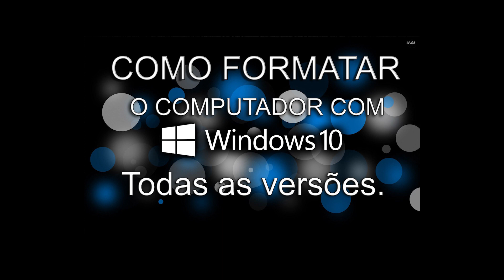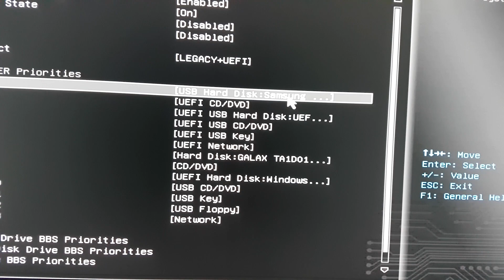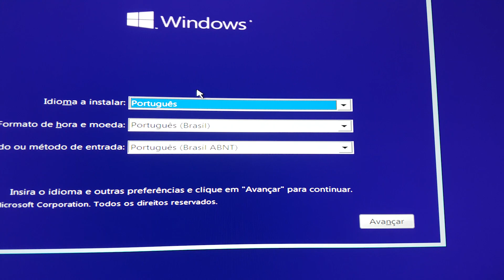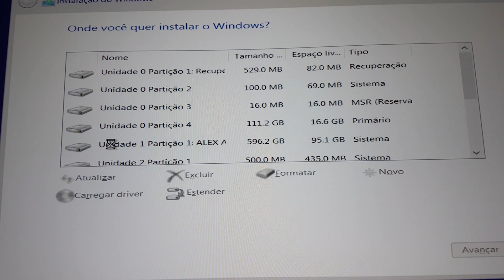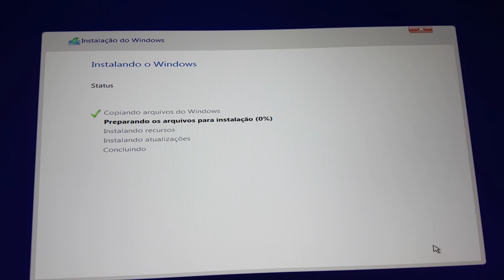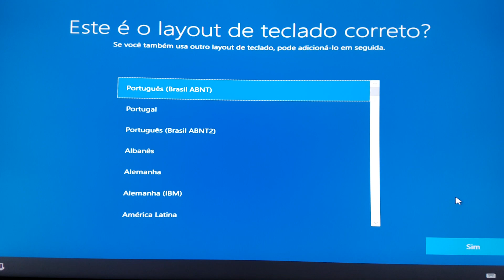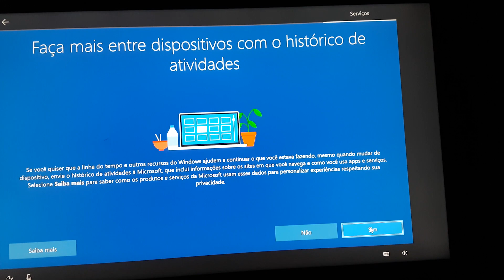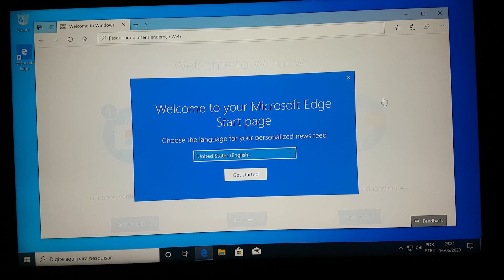COMO FORMATAR O PC RAPIDO E SIMPLES windows 10 - 2022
Aprenda como formatar seu PC de forma fácil sem utilizar CD ou DVD.
Vídeo de como baixar o windows.

Programa para ver o modelo da placa mae.